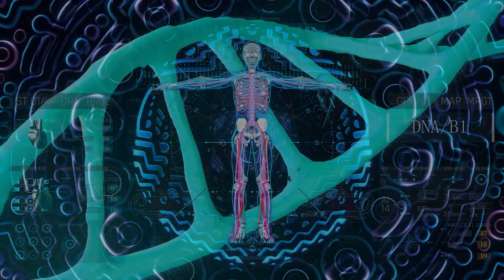DreeMTym - DMT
DMT (Dimethyltryptamine) is a very strong psychedelic found within the human body.
It is best known for producing brief and intense psychedelic effects when activated through breathing methods while meditating, yoga ect. It is also triggered during the sleeping process. Increasing evidence suggests that endogenous DMT plays important roles for a number of processes in the periphery and central nervous system, and may act as a neurotransmitter.

What I am doing with music is awakening that dna that carries a lot of ancestral wisdom.
 ‘Cos we all have that gift. We are carrying it. It is sleeping here, deep down. The question is how we are going to have access.
It is very important for humanity to connect to our ancestors.
Altering your state, your soul visits other realms.
-Snow Raven